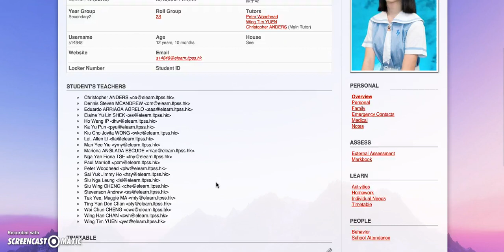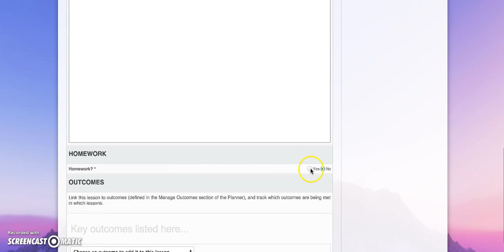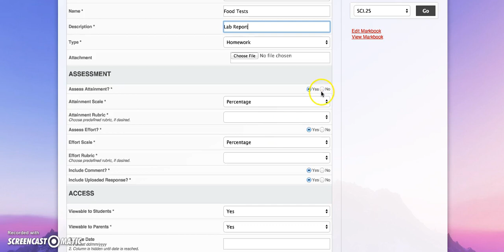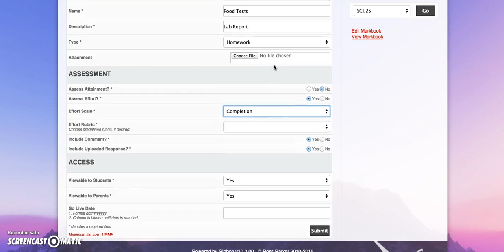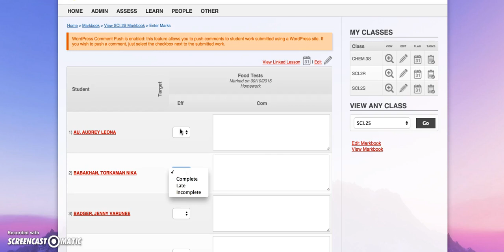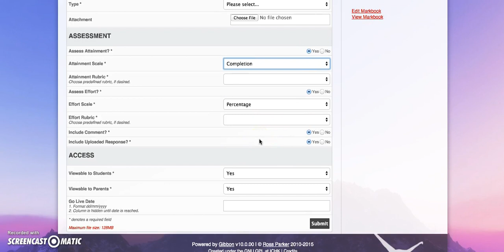How to use the Gibbon Markbook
How staff at LTPSS can publish homework details on Gibbon which can then be viewed by colleagues, parents and students